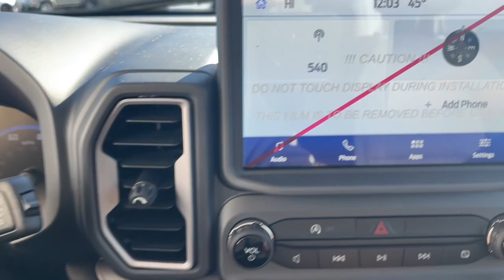2024 Ford Bronco_Sport Big Bend MA Milford, Franklin, Worcester, Framingham MA Providence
New 2024 Ford Bronco_Sport Big Bend available at Imperial Ford located in 18 Uxbridge Rd, Mendon, MA, 01756. Servicing the Milford, Franklin, Worcester, Framingham MA Providence area.
Please mention the stock T24-039 when you contact the dealership for this vehicle.

Get into a car with value, the   2024  FORD Bronco Sport. This stylish Bronco Sport delivers impressive off-road capability and thoughtful passenger amenities, as well as the features and versatility you need to make it your go-to urban navigator. You'll love its fuel-efficiency, too! These are just some of the great options this vehicle comes with: Keyless Entry, Heated Mirrors, Satellite Radio, Premium Sound System, Aluminum Wheels, Steering Wheel Audio Controls, Electronic Stability Control, Alarm, Intermittent Wipers, Traction Control. Explore your world with confidence in this capable Bronco Sport. Come in for a test drive. Our team will make it the best part of your day.